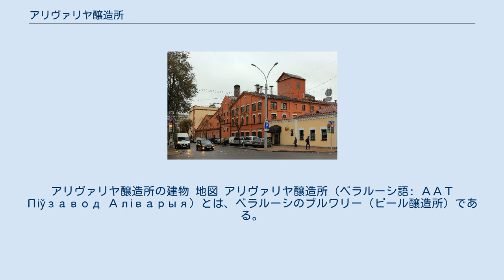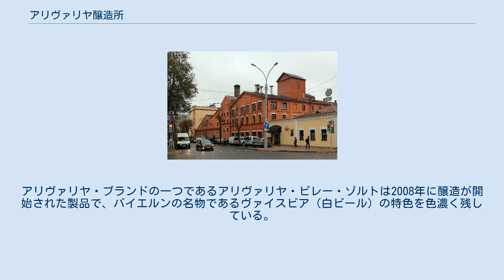アリヴァリヤ醸造所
アリヴァリヤ醸造所の建物 地図 アリヴァリヤ醸造所（ベラルーシ語: ААТ Піўзавод Аліварыя）とは、ベラルーシのブルワリー（ビール醸造所）である。
 ベラルーシの醸造所の中で早い時期に操業を開始した醸造所のひとつであり、現存するベラルーシ国内の醸造所で最も古い。
第二次世界大戦や様々な社会不安に晒されながらも、創業当時の場所で営業を続けている。
ミンスクの醸造所には企業博物館が併設されており、醸造所を見学するツアーも実施されている アリヴァリヤ醸造所の製品はベラルーシのビール市場で29%のシェアを占め、主力商品のアリヴァリヤ・ブランドのビールは約18%のシェアを占める。
2008年に生産量が43%増加し、2011年に醸造所はベラルーシのビール市場のシェアで3位になった。
 2015年当時、カールスバーグ・グループが醸造所の株式の67.8%を保有し、欧州復興開発銀行が21%の株式を保有していた。
残りの株式は個人株主が保有している。
 1864年1月29日にアリヴァリヤ醸造所はミンスクで操業を開始した。
1917年に醸造所は国有化され、1994年にジョイント・ストック・カンパニーとなる。
同年に現在の名称であるアルヴァリヤに改称した1970年代の一時期には、醸造所は新興のクリニツァ・ブリュワリーと合併していた。
 2005年には、欧州復興開発銀行から事業の拡大と近代化のための資金援助を受ける。
 アリヴァリヤ醸造所の主力製品はアリヴァリヤ・ブランドのビールであり、ベラルーシの市場のシェアの約18%を占めている。
アリヴァリヤ・ブランドの一つであるアリヴァリヤ・ビレー・ゾルトは2008年に醸造が開始された製品で、バイエルンの名物であるヴァイスビア（白ビール）の特色を色濃く残している。